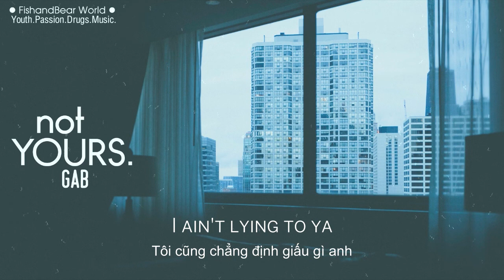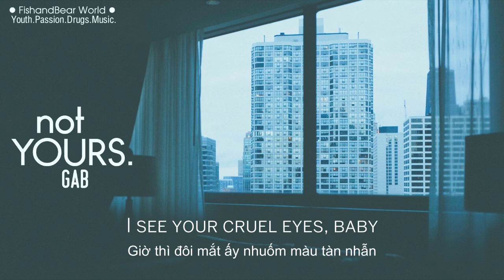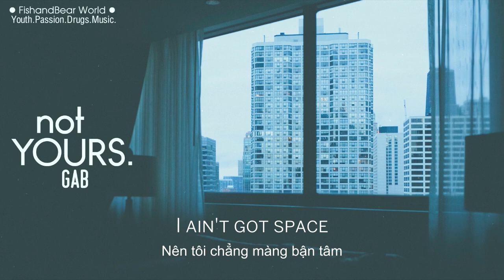[Lyrics+Vietsub] Not Yours - GAB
Do not re-up without our permission. Thanks!